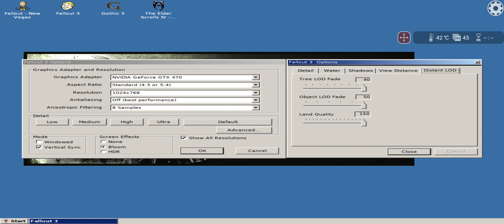The Stability Files. Fallout 3 Hugo Max Everything.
For comparison with Lowest Drawing.